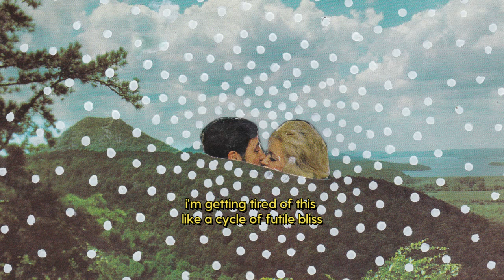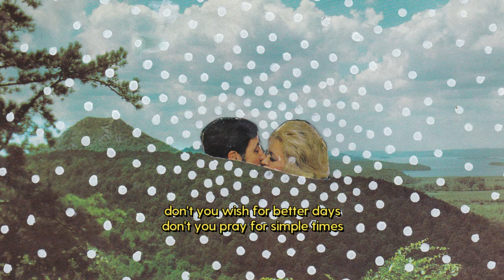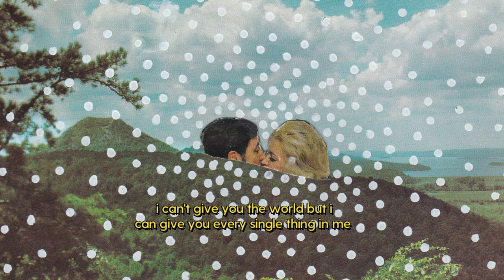Mellow Fellow - "Until The Time" (Alternate)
Mellow Fellow - "Until The Time" (Alternate) HQ

A different arrangement of "Until The Time" from his album "604 DIAMOND STREET" ♥

(Mellow Fellow)
Support his music here! :

Amazing art from the video by Ches Gatpayat!

Event :

Prod. by "Almost Crimes"